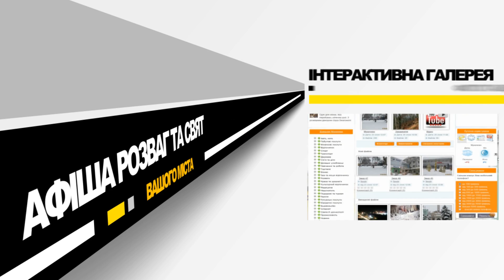Mukachevo.in - пошук організацій та підприємств Мукачева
Mukachevo.IN - унікальний Інформаційно-довідковий портал, який є передовим веб-ресурсом у регіоні і в повній мірі відображає ділове, культурне та політичне життя міста Мукачево

Інтернет та відео підтримка: MidNighT StudiO